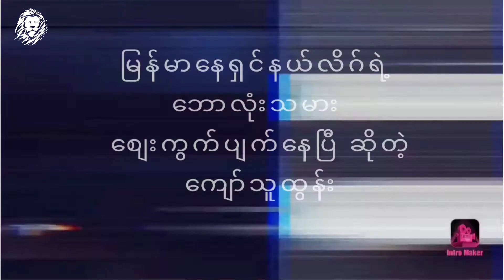မြန်မာနေရှင်နယ်လိဂ်ရဲ့ဘောလုံးသမား စျေးကွက်ပျက်နေပြီ ဆိုတဲ့ ကျော်သူထွန်း